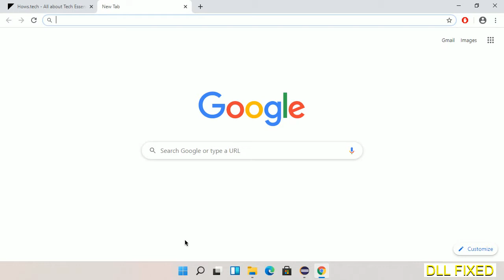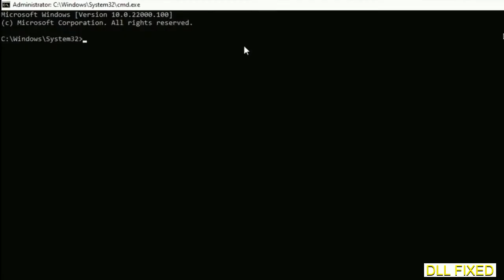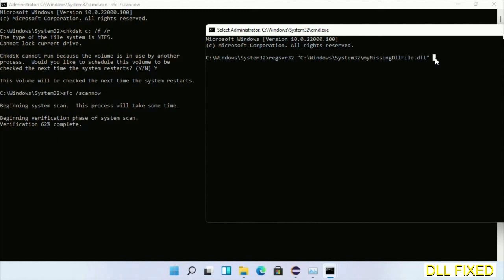aclui.dll missing in Windows 11 | How to Download & Fix Missing DLL File Error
This video will help you to fix aclui.dll not found error. You will be able to run your application program. We will fix this missing dll problem in 3 steps.

1. Operating System with 32 bit / 64 bit
2. Computer Model or Manufacturer
3. Program you are trying to open.

the program can't start because aclui.dll is missing from your computer
the program can't start because aclui.dll is missing windows 11
the program can't start because aclui.dll is missing windows 10
the program can not start because aclui.dll is missing windows 11